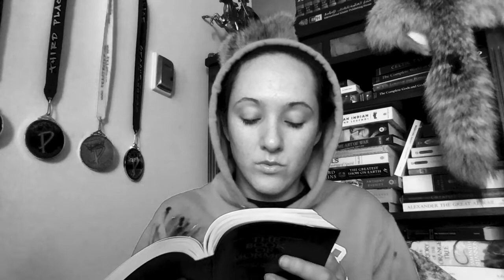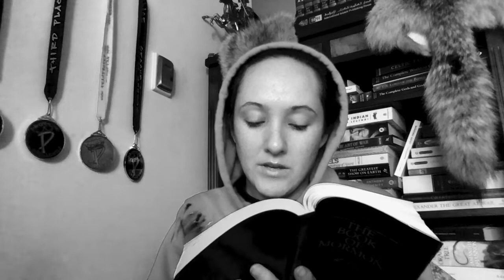Book of Mormon: Alma: Chpt 40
A text of the LDS Church.